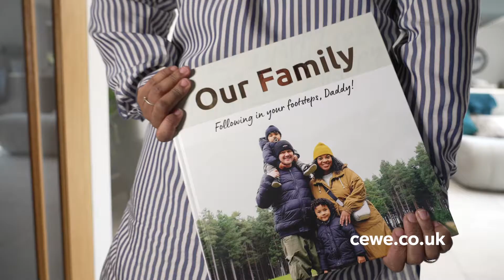CEWE Customer Stories: Following in Your Footsteps, Dad